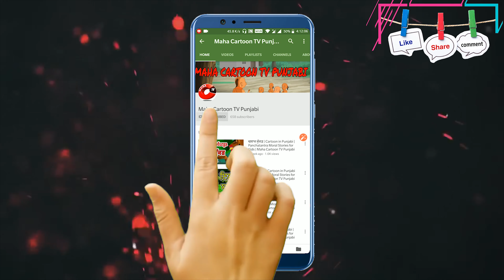ਆਲਸੀ ਬਾਂਦਰ | Lazy Monkey | Punjabi Moral Story | Punjabi Animal Cartoon | MahaCartoonTv Punjabi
ਆਲਸੀ ਬਾਂਦਰ | Lazy Monkey | Punjabi Moral Story | Punjabi Cartoon | MahaCartoonTv Punjabi | MCT | Punjabi Animal Cartoon